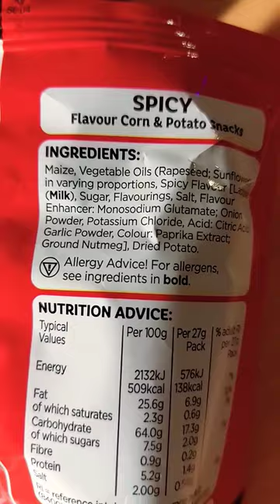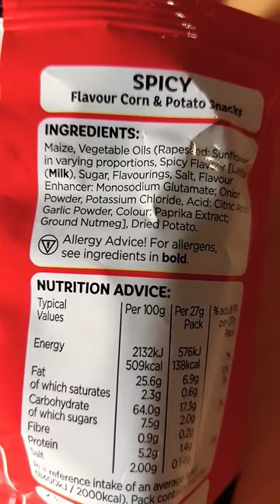CRISPMAS 2022: Golden Wonder Spicy Transform-A-Snack